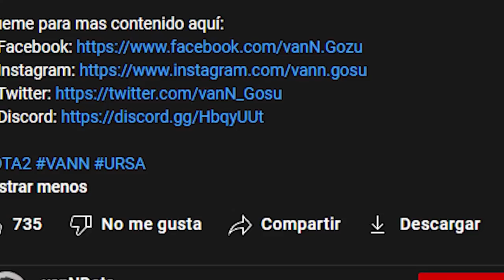RATAMANCHE🐭 HA POSEIDO AL COMANCHE!! ‼️ WTF!! MATA DE EN 1 SEGUNDO EZ 🔥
SORTEO DE CAMIONETA KIA SELTOS NUEVA! 0 KMS! VALORIZADO EN MAS DE 20MIL DOLARES!
¿Como participar?
Crea tu cuenta, deposita 100 lukitas y participaras en el Sorteo de la Camioneta Kia Seltos 0 Kms.